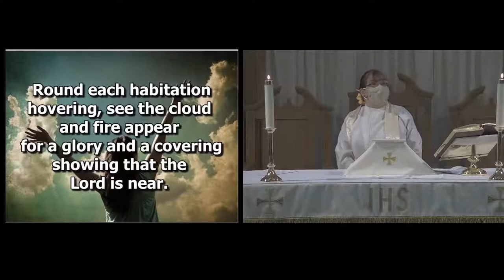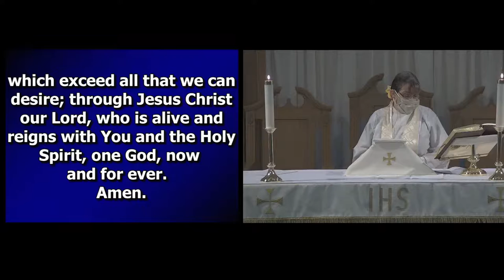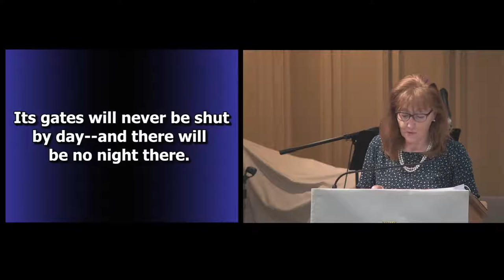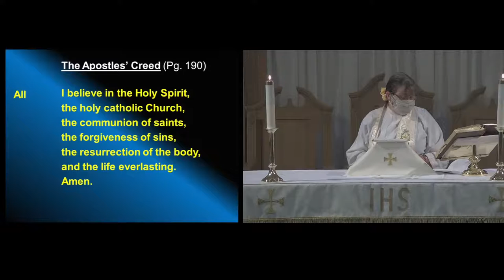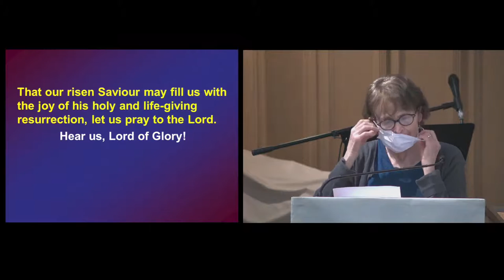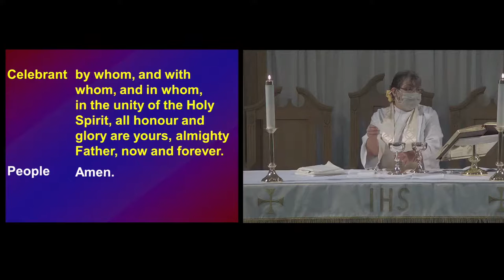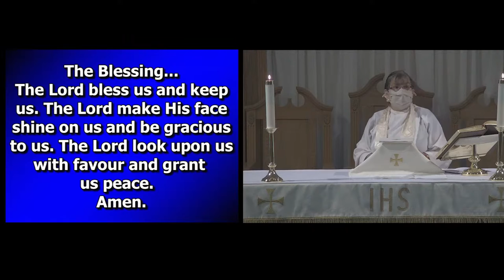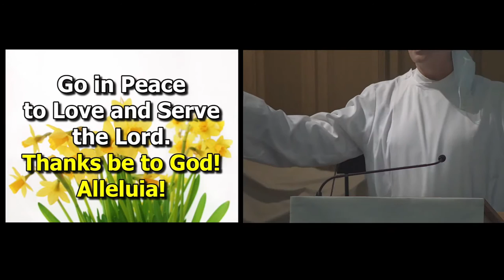Livestream from St. Margaret of Scotland Anglican Church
10 AM Holy Eucharist Service
The Reverend Susan Snelling.
Welcome to our online/livestreamed 10:00AM worship for the Sixth Sunday of Easter, May 22nd. Please join us this morning as we celebrate the Holy Eucharist. Welcome to St. Margaret of Scotland Anglican Church located in Barrie, Ontario, Canada. We have now re-opened the church for public worship services, with some of the current provincial phased re-opening stages from Omicron restrictions, we are also livestreaming and recording our services. The service today is led by The Reverend Susan Snelling, and you can follow along using the Anglican Book of Alternative Services beginning at page 185. This online worship is for all who are seeking reassurance, a healing message and understanding during these trying times.
In this’s morning’s service...
First Reading: Acts 16:9-15.
Psalm: 67.
Second Reading: Revelation 21:10, 22-22:1-5.
The Holy Gospel: John 5:1-9.
This morning’s sermon is preached by Reverend Susan.
Music today is by Craig Snider.
Thank you for being with us this morning.